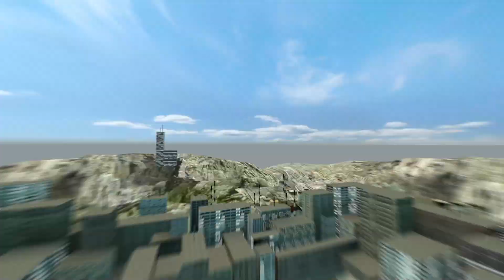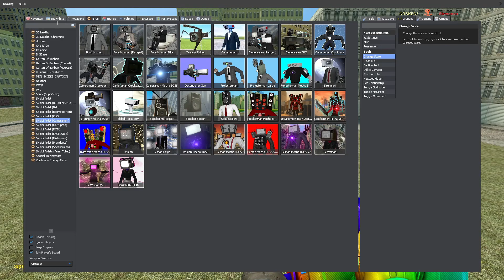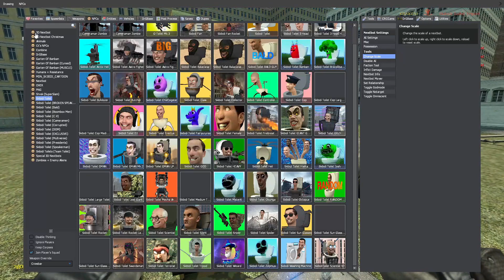Skibidi Toilet for Garry's Mod. GMod - TV-MEN TITAN, Spiker Men Titan, Cameraman Titan